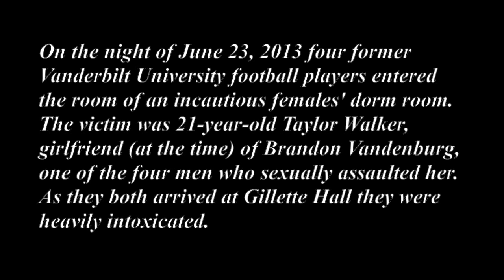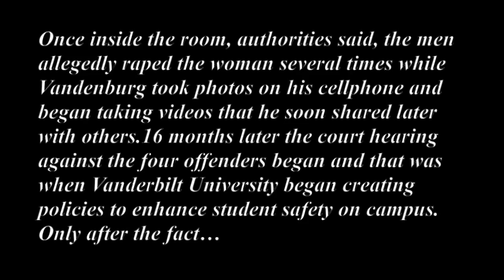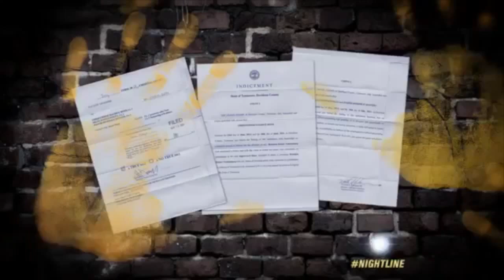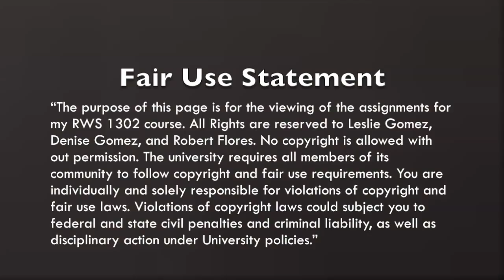Campus Sexual Assault- RWS 1302 Documentary Film